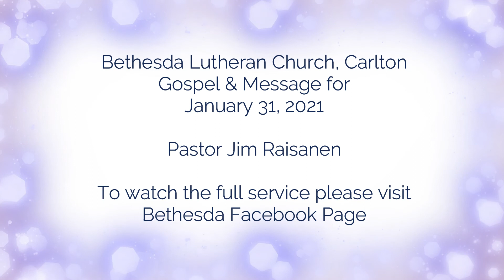January 31, 2021 Worship Bethesda